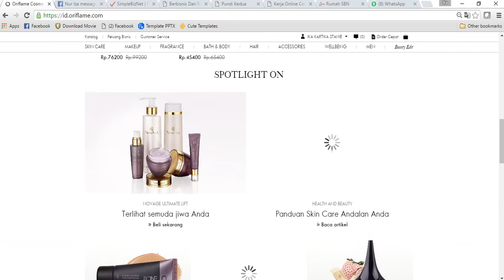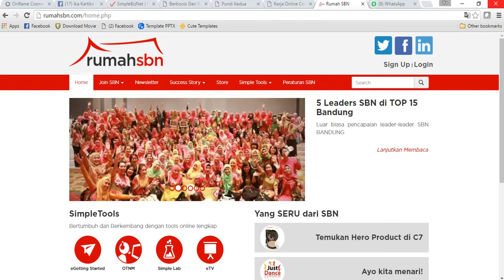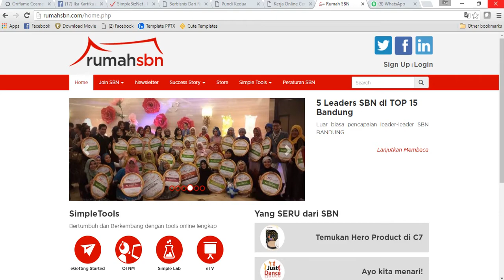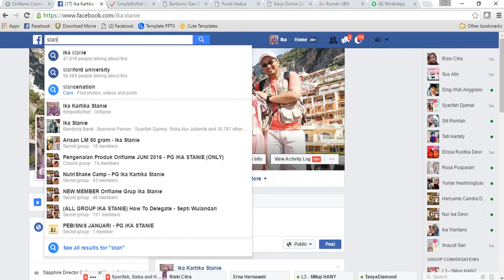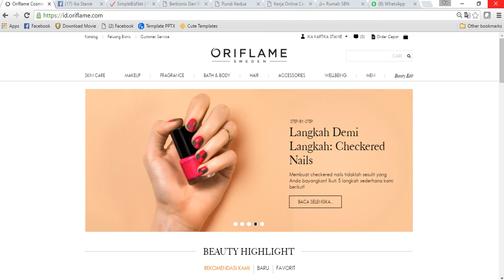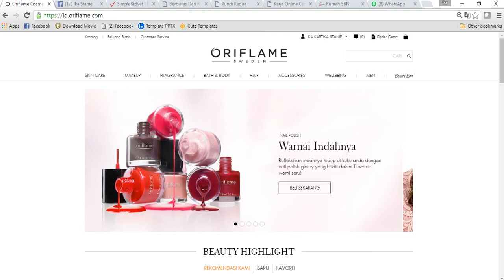Fasilitas Online GRATIS dari SimpleBizNet dan Oriflame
Apakah Anda penasaran apa saja FASILITAS ONLINE yang didapatkan oleh mereka yang berbisnis Oriflame SimpleBizNet???

Ini hanya sedikit dari banyak fasilitas GRATIS yang mereka pakai setiap hari secara online, baik dari HP maupun desktop:

1. Website Oriflame
2. Webreplika SimpleBizNet
3. Landing Page Berbisnis Dari Rumah
4. Landing Page Pundi Kedua
5. Landing Page Kerja Online Cerdas
6. Rumah Belajar Rumah SBN

Sedangkan fasilitas lainnya yang GRATIS:
1. Facebook
2. Facebook Page - Fanpage
3. WhatsApp Web
4. LINE aps

Mereka yang sukses di Oriflame SimpleBizNet bukanlah orang yang punya ijazah atau pendidikan tinggi. Melainkan mereka-mereka yang selalu bersedia untuk BELAJAR SETIAP HARI, dan mau MENGULIK.

Mereka sudah menggunakan FASILITAS ONLINE ini sejak Oktober 2011.

Dan semuanya GRAAAAATISSSS.

Mereka hanya membayar Rp49.900,- untuk bergabung sebagai member, lalu mereka bisa langsung memanfaatkan beberapa fasilitas di atas.

Coba Anda bayangkan, bagaimana jika Anda juga mendapatkan semua fasilitas dan kemudahan ini untuk menjalankan bisnis Oriflame di SimpleBizNet secara online?

Ya oke, mungkin Anda belum paham dan merasa belum butuh semuanya, saat ini.
Tidak masalah...

Saya tidak akan memaksa, karena Saya juga tidak suka dipaksa kok. Hahahahaha...

Jika Anda belum butuh, belum tentu rekan atau keluarga Anda tidak butuh juga kan?

Siapa tahu mereka juga sedang mencari peluang dan kemudahan seperti ini, Anda dapat PAHALA kan jika membantu teman Anda?

SUKSES ADALAH HAK KITA SEMUA!!

With love,
Ika Stanie :*